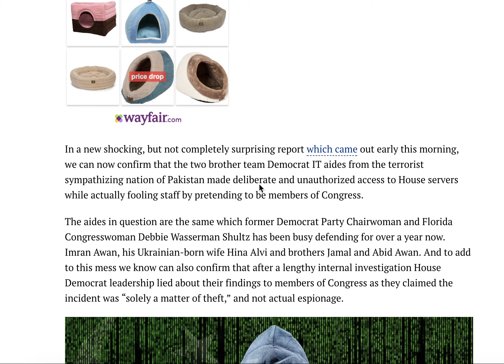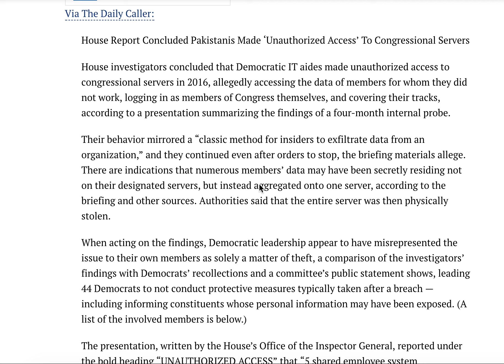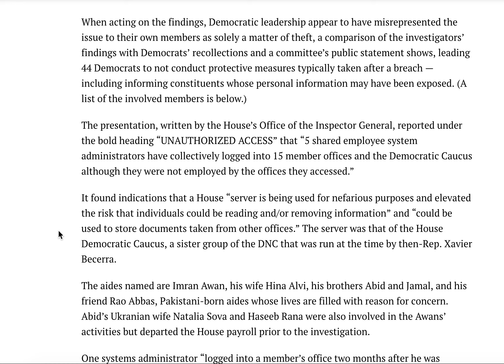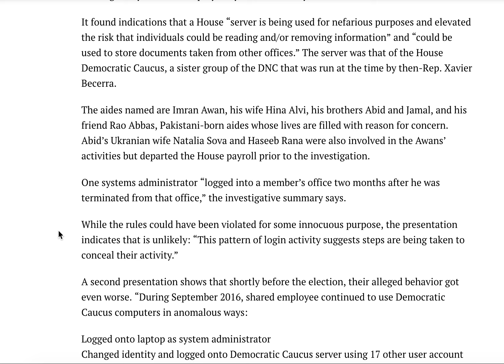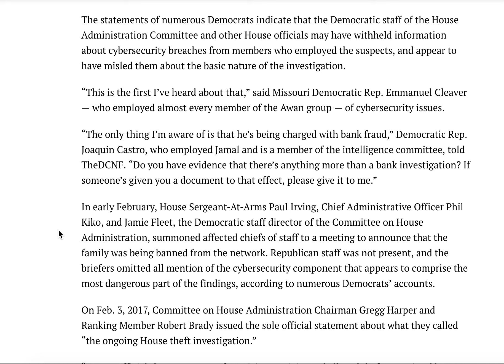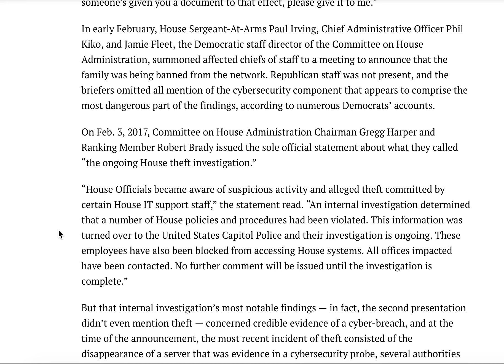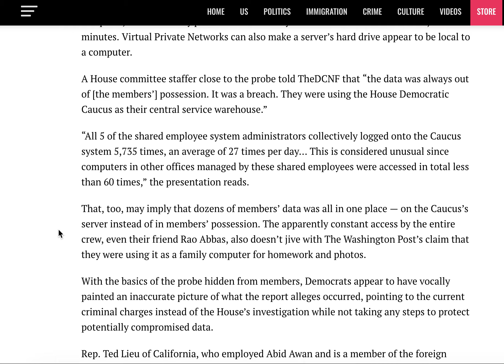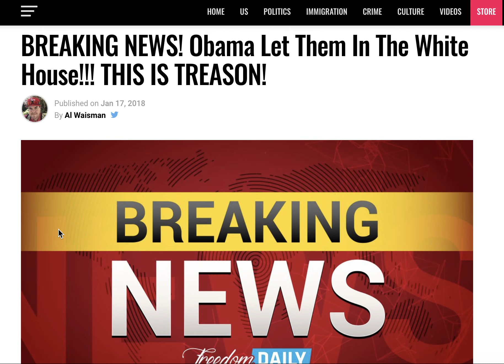BREAKING NEWS! OBAMA LET THEM IN THE WHITE HOUSE! THIS IS TREASON!